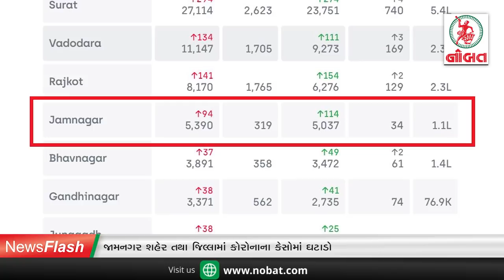News Flash: જામનગર શહેર તથા જિલ્લામાં કોરોનાના કેસોમાં ઘટાડો